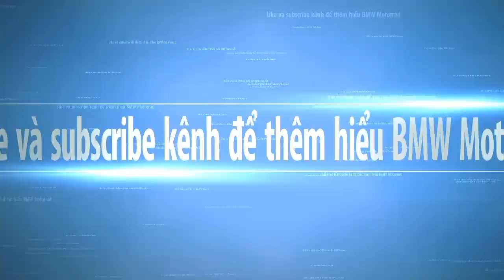Hướng dẫn: Dựng chống đứng khi trên xe ADV tốn ít sức và dễ ẹc.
Mình giới thiệu với các bạn một trick dễ thực hiện và không tốn sức nhé.